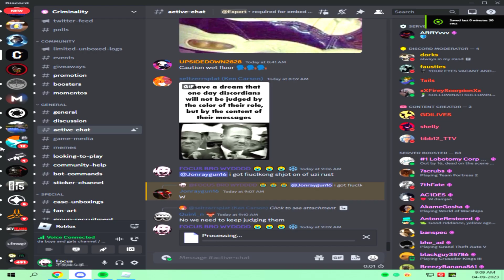Criminality gambling addiction went right this time...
WEWINDOSSSS